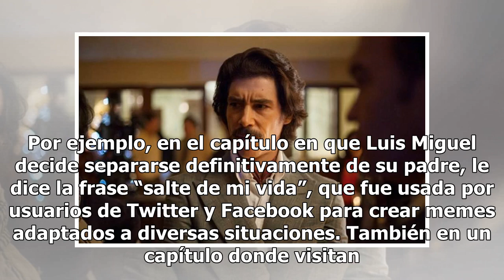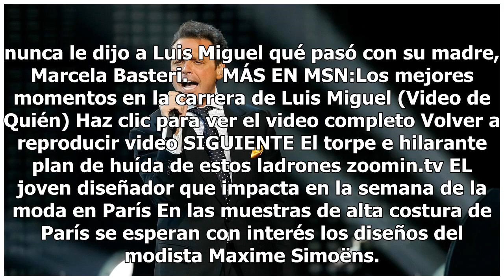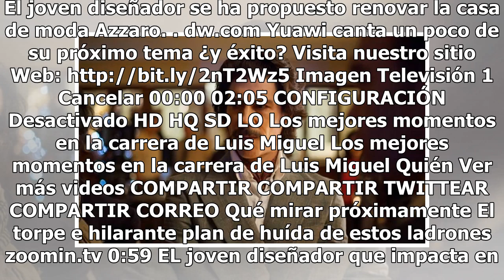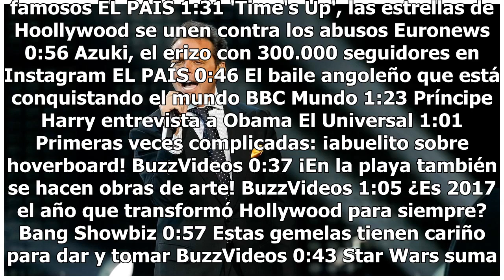Los memes que nos dejó Luisito Rey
Cada semana, surgían burlas en redes relacionadas con algo que hubiera hecho Rey. Por ejemplo, en el capítulo en que Luis M...